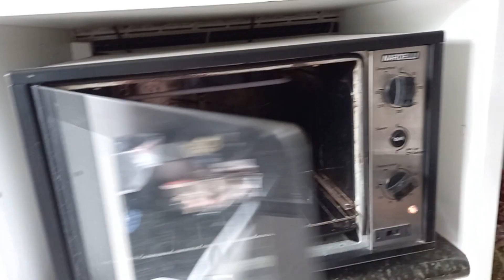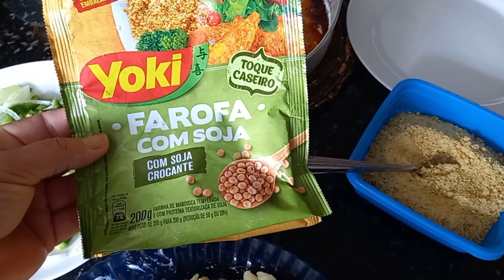Ferias+ colhemos abobora na rua, +almoço delicioso +plantas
Seja membro deste canal e ganhe benefícios:
colhemos a primeira abobora que plantei na frente de casa na rua e fiz um delicioso almoço com a carne que ganhei da minha empresa